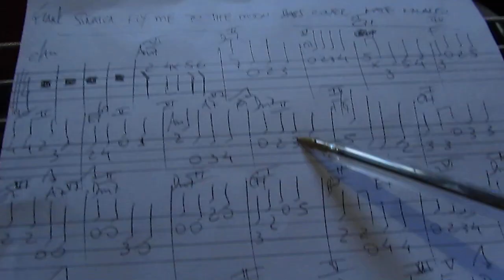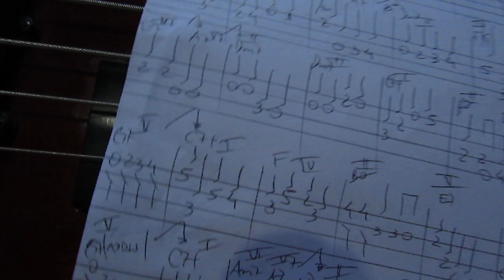Analise Harmonica Completa Frank Sinatra - Fly me to the Moon